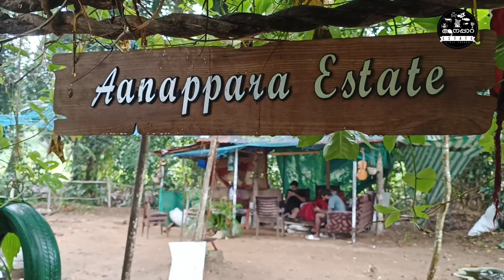അടിപൊളി മഴ പെയ്തു ഫാം തണുത്തു